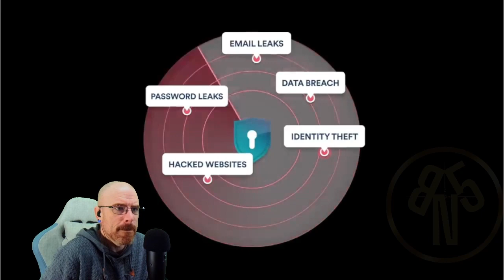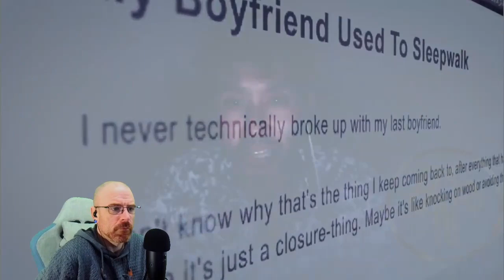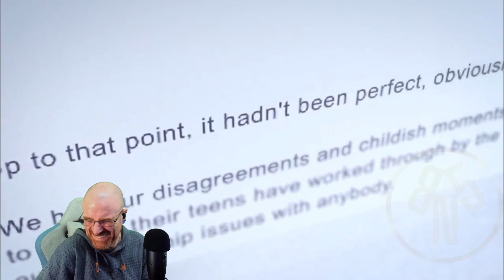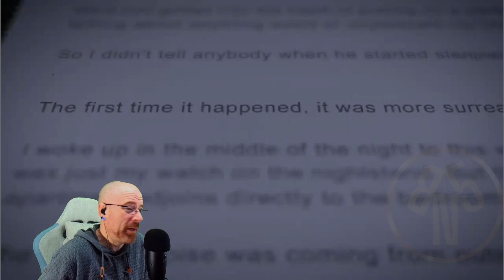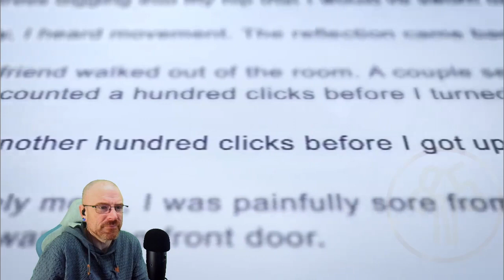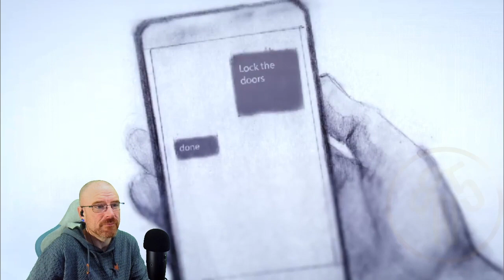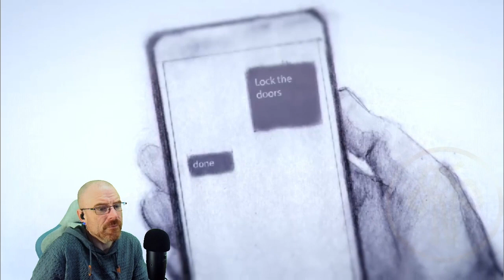Watcher | Are You Scared of Sleepwalking? (RERACTION)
ORIGINAL VIDEO:
Watcher
Are You Scared of Sleepwalking?

Join, if you dare, as Ryan reads the internet's scariest stories (some true, some false) to his pal Shane as they try to figure out if the story is experienced or imagined.

Possible triggers: depiction of mental illness, sharp objects, sleepwalking

Director - Ryan Bergara
Editor - Anthony Frederick
Executive Producer - Steven Lim, Shane Madej, Ryan Bergara, Katie LeBlanc
Story by S.J. Ralston, aka MindfulWrath

Social:

 / wearewatcher

 / wearewatcher

MAIL:
BIL5000 REACTS